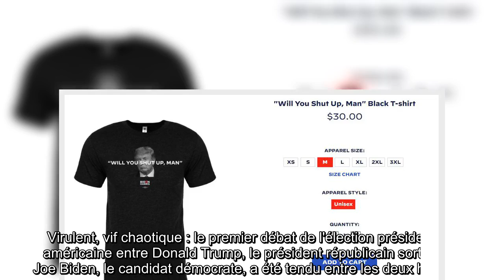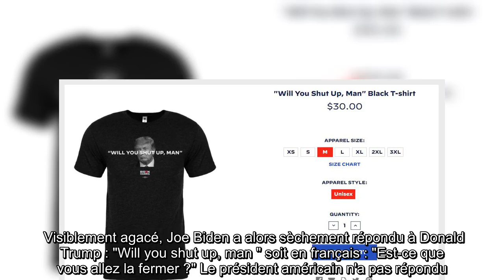"Est-ce que vous allez la fermer ?" : Joe Biden s'emporte contre Donald Trump en plein débat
l'essentiel   Le candidat démocrate, souvent interrompu par Daond Trump, au cours du premier débat de l'élection présidentielle américaine n'a pas hésité à lui demander de "la fermer".    Virulent, vif chaotique : le premier débat de l'élection présidentielle américaine entre Donald Trump, le président républicain sortant, et Joe Biden, le candidat démocrate, a été tendu entre les deux hommes.  A lire aussi :   VIDÉO. "Rien d'intelligent en vous", "pire président de l'Histoire"... les vifs échanges du débat entre Trump et Biden   La règle du débat était claire : 2 minutes de libre parole par candidat pour chacun des six thèmes puis un débat entre les deux hommes. À de multiples reprises, Donald Trump a interrompu son adversaire, tel un rouleau compresseur, s'attirant à plusieurs reprises des remarques du modérateur de l'émission.   Visiblement agacé, Joe Biden a alors sèchement répondu à Donald Trump : "Will you shut up, man " soit en français : "Est-ce que vous allez la fermer ?" Le p ...